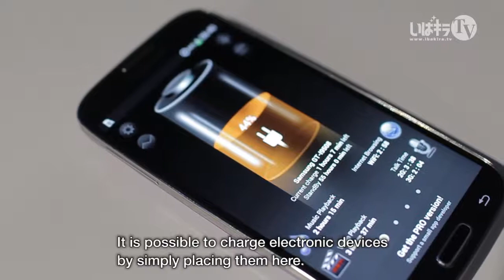Wireless charging - ibakira science -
Ibakira Science introduces the latest technology that companies and research institutes have in Ibaraki Prefecture.
Here is the introduction of "Wireless Charge" at Intel @ Collaboration Center.

[description]
Introduce technical demo that is installed at Intel Collaboration Center, Tsukuba Japan.
Embedded wireless charging system allows you to place a laptop on the table and get charged.
 AC adaptor free
  Place & charge
  No wires
 A step to unifying the various types of adaptors

*Intel® Collaboration Center is open for invitation only.